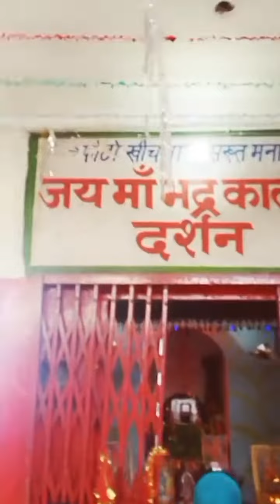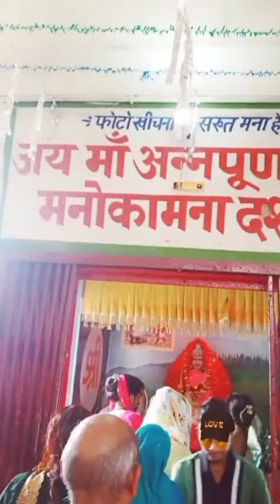Jay mata di